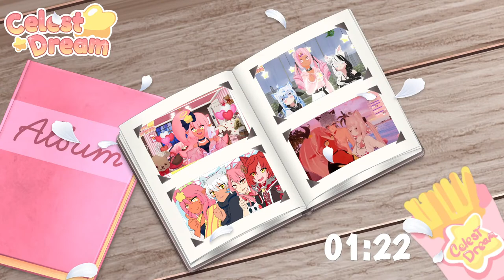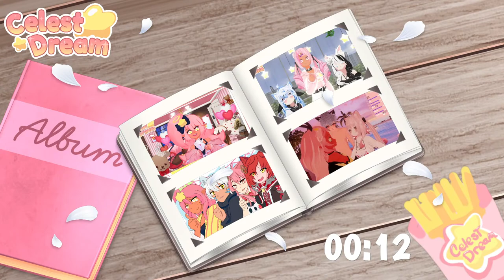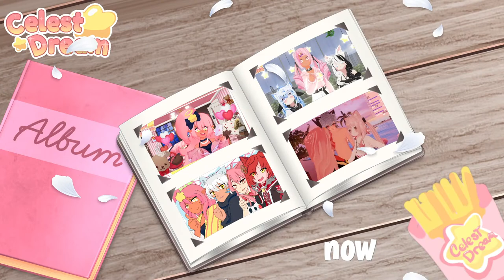Guacamelee time, but I has no guacamole...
When Celest Cannot Pronounce a word, it shall become Potato ヾ(•ω•`)o

Fan name: Dreamers
 ☆* .｡. ☆* .｡. ☆* .｡. ☆* .｡.Chat Rules .｡.*☆.｡.*☆.｡.*☆.｡.*☆.｡.*☆

☆ No Bullying or other Hate Speech
☆Don't mention other Vtubers/Streamers unless I do
☆ No Spamming
☆ Please do not request to join games as it derails the stream.

☆ No discussion on the following topics but not limited to:
-Religion
-Politics
-Race

☆* .｡. ☆* .｡. ☆* .｡. ☆* .｡.Credits.｡.*☆.｡.*☆.｡.*☆.｡.*☆.｡.*☆
Credits:
☆ Art, Overlays, model Creation is Created by Celest Dream.
☆ Koyuki: cubic closet
☆ TubeRose: Three Dots and a Dash
☆ Cyberberry Room: Usaneko MemoryTwitter

-I Will Always Love you/Marshmallow/Branch/Sunset (Prod. by Lukrembo)
-Streambeats (Prod.by Harris Heller)